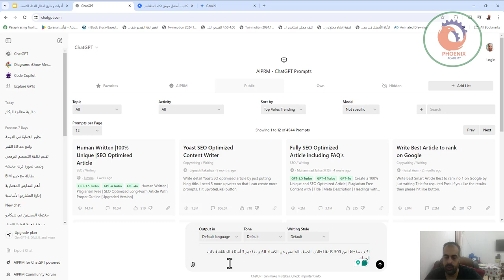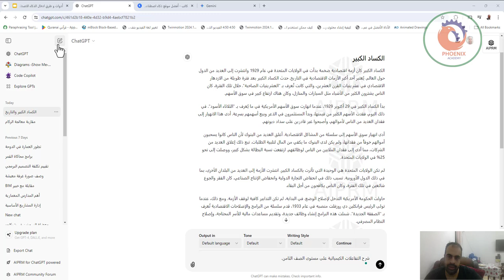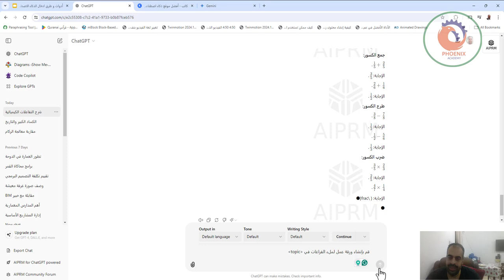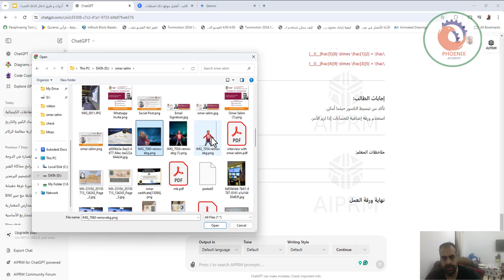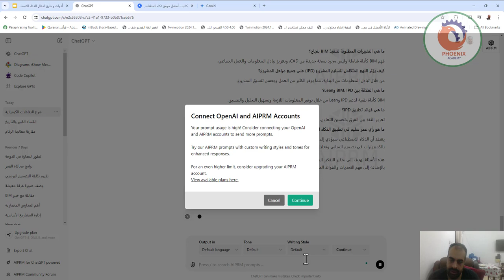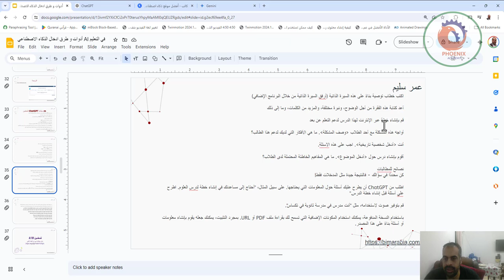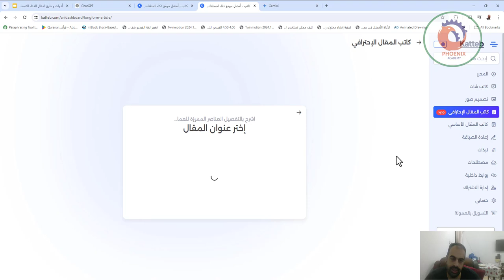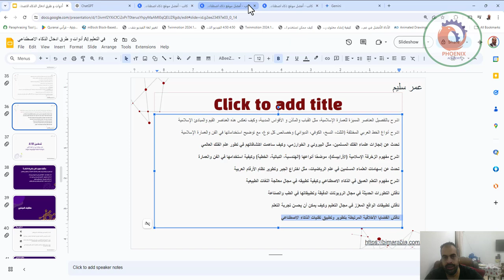أدوات و طرق ادخال الذكاء الاصطناعي AI في التعليم الجزء الخامس